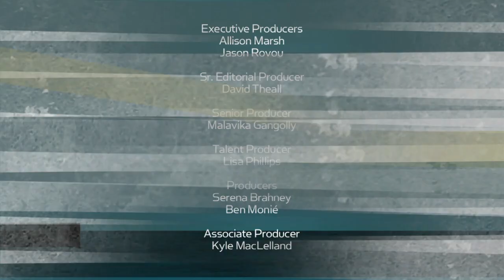Abigail Breslin on "Larry King Now" - Full Episode Available in the U.S. on Ora.TV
Oscar nominee Abigail Breslin takes a turn in the star-studded "August: Osage County."  The bright young actress dishes on what it's like to work with Julia Roberts and Meryl Streep, why teenagers don't get a fair shake, and her love for Zac Efron.